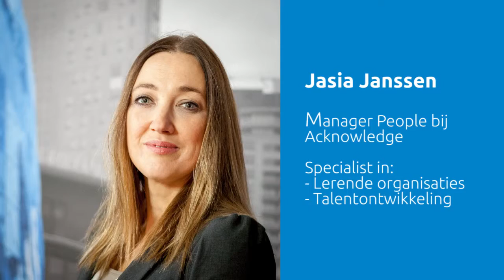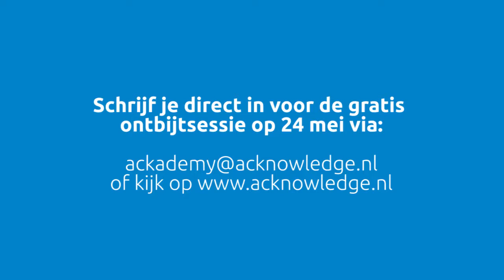Gratis ontbijtsessie bevlogenheid als businessmodel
Ontdek hoe je als HR manager bevlogenheid en geluk in jouw organisatie naar een hoger niveau tilt. Tijdens de gratis ontbijtsessie op dinsdag 24 mei geven wij je, samen met experts Jasia Janssen en Veronique Killian, praktische handvatten om dit te realiseren! Schrijf je hier direct in